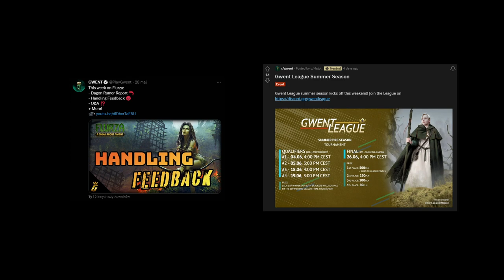GWENT: The Witcher Card Game | This Week in GWENT featuring The_Saltycaptain 03.06.2022